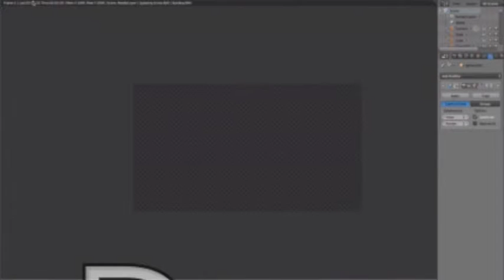Withered Bonnie Model